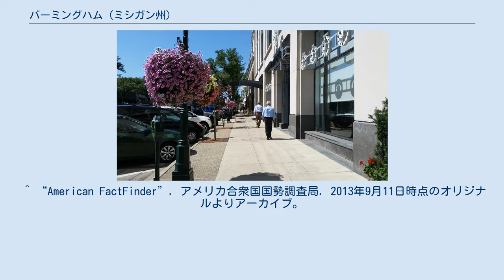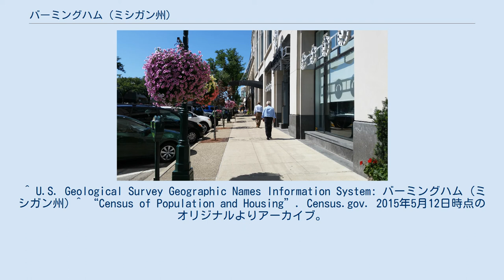バーミングハム (ミシガン州)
オークランド郡_(ミシガン州)
アメリカ合衆国ミシガン州の町名。
緑が多く、自然豊か。
リスや鹿、スカンクの生態が目撃される。
 ^ “City of Birmingham, Michigan”. City of Birmingham, Michigan. 2012年8月16日時点のオリジナルよりアーカイブ。
2012年8月24日閲覧。
 ^  ^ “US Gazetteer files 2010”. United States Census Bureau. 2012年11月25日閲覧。
 ^ “American FactFinder”. United States Census Bureau. 2012年11月25日閲覧。
 ^ a b “Population and Housing Unit Estimates”. 2017年6月9日閲覧。
 ^ “American FactFinder”. アメリカ合衆国国勢調査局. 2013年9月11日時点のオリジナルよりアーカイブ。
2008年1月31日閲覧。
 ^ U.S. Geological Survey Geographic Names Information System: バーミングハム (ミシガン州) ^ “Census of Population and Housing”. Census.gov. 2015年5月12日時点のオリジナルよりアーカイブ。
2015年6月4日閲覧。